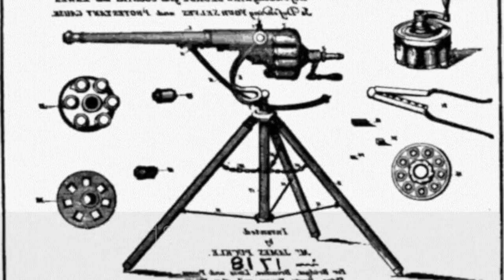What are the Oldest Guns in the World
Featured The Oldest Guns:
Gatling Gun
Colt Revolver
Musket Modele 1777
Puckle Gun
King Louis XIII's Flintlock Gun
George von Reichwein's Revolver
Tanegashima
Emperor Charles V’s Wheellock Pistol
Heilongjiang Hand Cannon